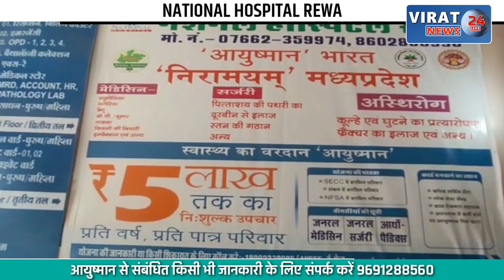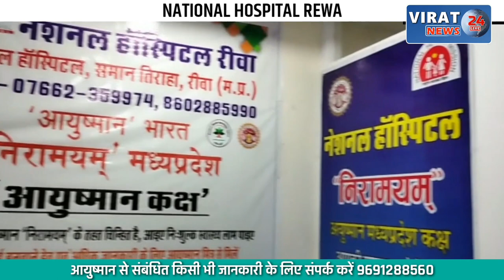वकीलों की समस्या व आम जनमानस की समस्या के लिए चुनाव, जानिए क्या है चुनाव का उद्देश्य ?